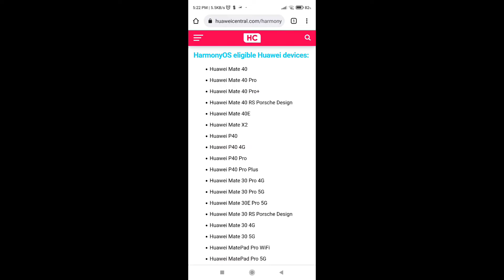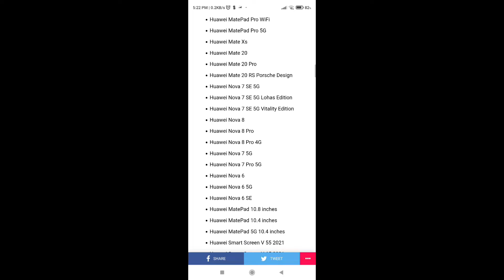Honor 7X | Honor 9lite | Honor Play Gets Hormony Os Update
OnePlus ke kisi bhi devices me OnePlus Nord 2 Pacman Edition Live Wallpaper kaise Download kre iske bare me is video me maine btaya hai